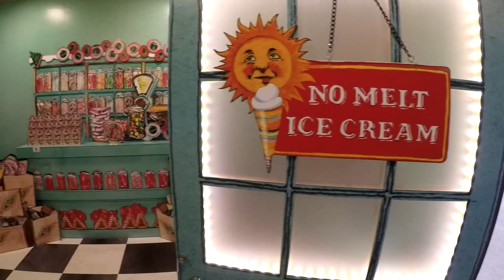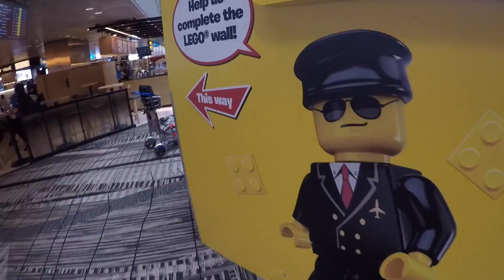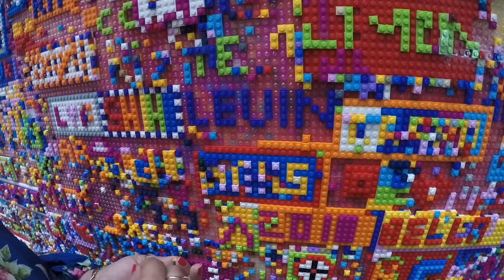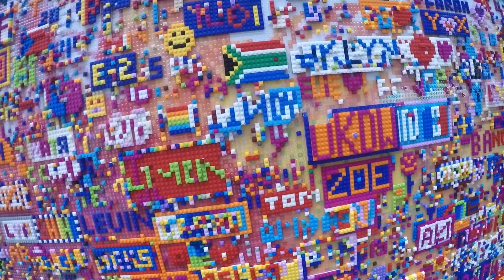VLOG 14 | Harry Potter Exhibition and Mini LEGO Land on Changi Airport